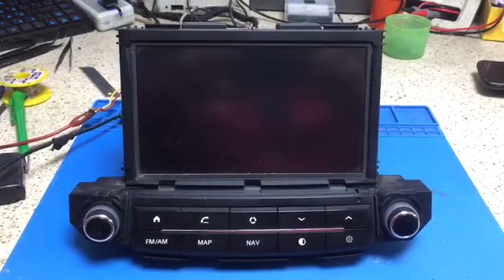hyundai tuskon motrex mtxm100tl multimedya ekran flaşlama yapıyor çalışmıyor arızası tamir edildi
ME-KA ELEKTRONİK
KARTAL & İSTANBUL